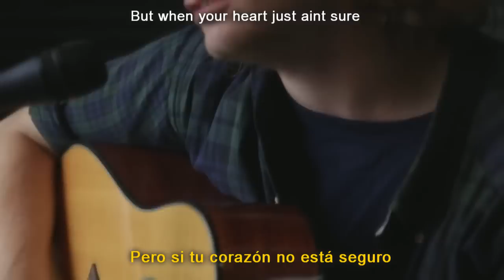Mac DeMarco - Let Her Go (Subtitulada Español)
Versión acustica de Let Her Go, cuarta canción del disco "Salad Days" de Mac DeMarco subtitulada al español.